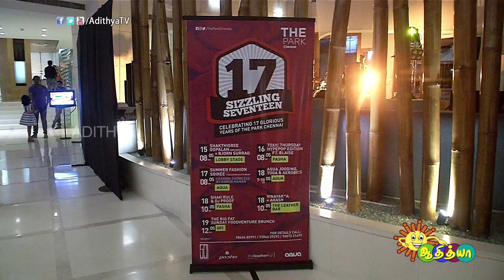'தி பார்க்' 17வது ஆண்டுவிழா -The Park | Pathivugal | பதிவுகள்| AdithyaTV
'தி பார்க்' நட்சத்திர ஹோட்டலின் 17வது ஆண்டுவிழா நிகழ்வில் ஷக்திஸ்ரீ கோபாலனின் இசை நிகழ்ச்சி மற்றும் ஜிகிர்தண்டா இசைக் குழுவின் நிகழ்ச்சி.

Highlights of 17th anniversary of 'The Park' hotel chennai - showcasing Shakthisree Gopalan and 'Jigirthanda' bands & musical performances.